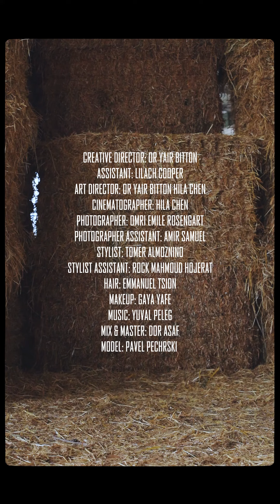HIGHLIGHT STUDIO AUTUMN WINTER 2022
THE PIONEER

ONE IDEOLOGY - ONE FAITH - ONE VISION

CREATIVE DIRECTOR: OR YAIR BITTON
ASSISTANT: LILACH COOPER
ART DIRECTOR: OR YAIR BITTON HILA CHEN
CINEMATOGRAPHER: HILA CHEN
PHOTOGRAPHER: OMRI EMILE ROSENGART
PHOTOGRAPHER ASSISTANT: AMIR SAMUEL
STYLIST: TOMER ALMOZNINO
STYLIST ASSISTANT: ROCK MAHMOUD HOJERAT
HAIR: EMMANUEL TSION
MAKEUP: GAYA YAFE
MIX & MASTER: DOR ASAF
MODELS: PAVEL PECHRSKI JONAH KOZLOVSKY AVIHY LANKRI